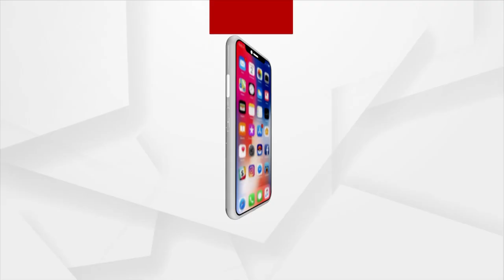Ollywood Producer Arrested For Allegedly Duping A Woman Assistant Professor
Ollywood Producer Arrested For Allegedly Duping A Woman Assistant Professor Of Rs 85 Lakh.